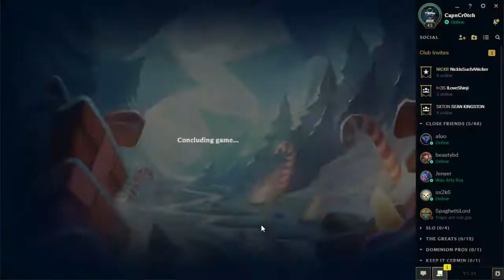2017 12 22 23 13 00 - Sivir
SilentSh0ts Maokai vs Yasuo
ss2k6 Rengar vs Trundle
beastybd Corki vs Yasuo
CapnCr0tch Sivir vs Lucian
aIuo Sona vs Alistar